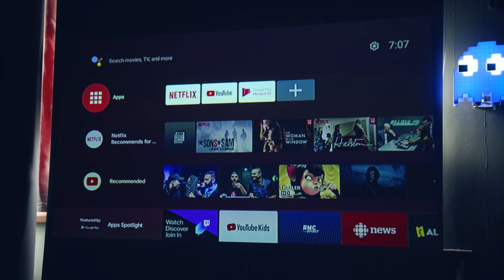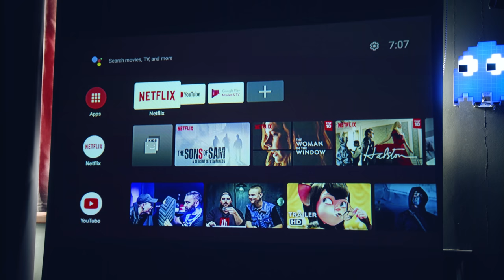Κάντε τους τοίχους, τηλεοράσεις!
Δεν υπάρχει καλύτερη περίοδος από αυτή για να σας παρουσιάσω προτζέκτορες. Enjoy!